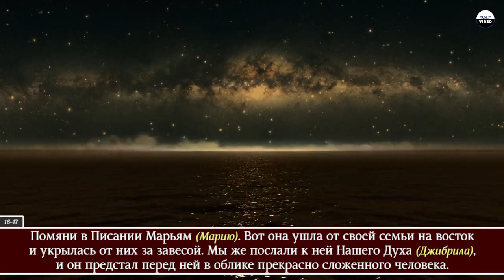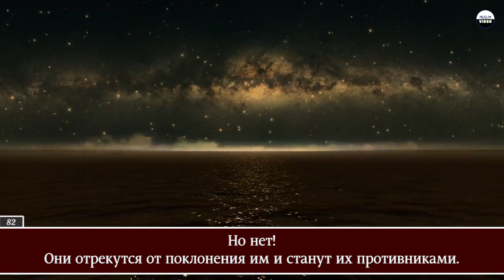Nasser Al Qatami. 19 Марьям (Мария)